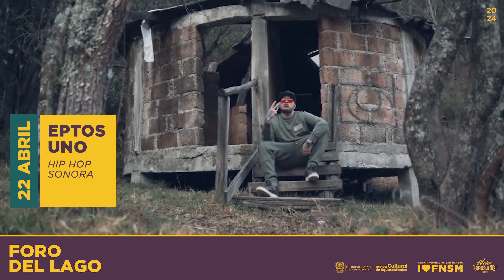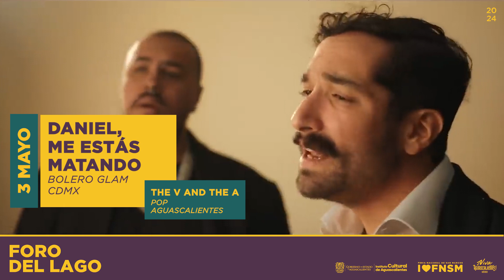FORO DEL LAGO 2024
Del 13 de abril al 5 de mayo